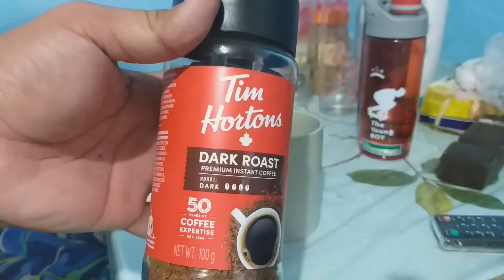Suman for breakfast and Pork menudo for lunch